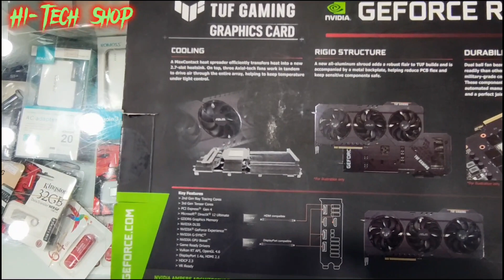Asus TUFF Nvidia RTX 3070 8GB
Asus TUFF Nvidia RTX 3070 8GB just like brand new